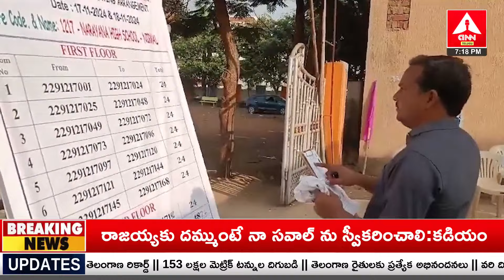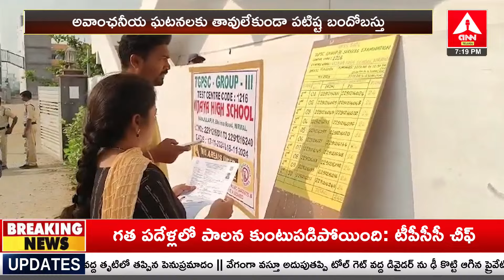Adilabad : ప్రశాంతంగా ముగిసిన మొదటి రోజు గ్రూప్-3 పరీక్ష..! | Group-3 Exams | ANN Telugu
ANN Telugu LIVE🔴: Telugu News Live | ANN Telugu  24x7 Live Streaming